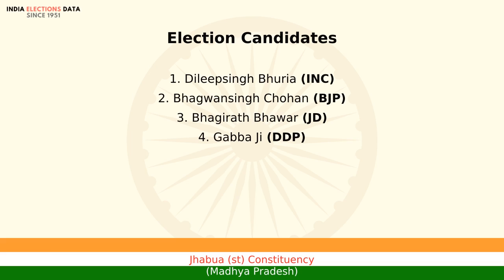Jhabua (st) Constituency Madhya Pradesh loksabha Election Result 1989 Dileepsingh Bhuria INC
loksabha election 1989 results, for Jhabua (st) Constituency, Madhya Pradesh, where winner is Dileepsingh Bhuria, from political party INC. Watch the video to know more information about other candidates, voters count, etc.